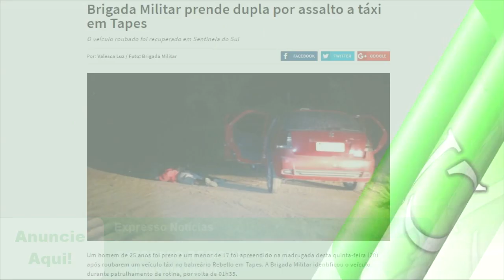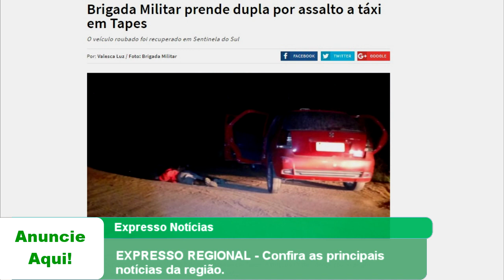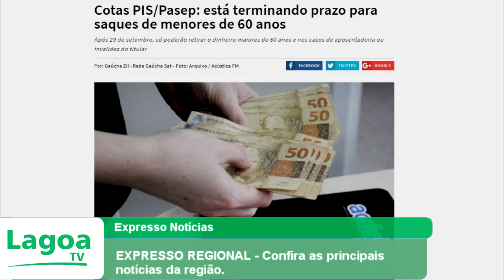EXPRESSO REGIONAL - Confira as principais notícias da região.